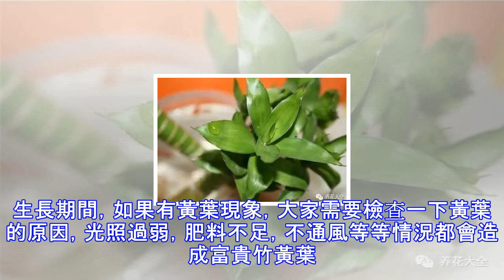原來富貴竹的擺放，也是有講究的，這樣擺才能富貴平安！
很多花友都喜歡在家裡養一盆富貴竹，水培就能生根，養護起來簡單又方便，並且富貴竹的寓意非常好，平安富貴，那麼富貴竹在家裡到底要怎麼擺放才能更好呢？今天小編就給大家介紹一下富貴竹的幾個擺放要點！ 1  擺放在客廳如果在客廳擺放富貴竹的話，可以選擇客廳的對角處擺放。在風水學中，這個位置被稱為風水中的財位，擺放一盆富貴竹能夠招財納運，提升家居運勢。 2  擺放在臥室水培的富貴竹乾淨又衛生，無疑非常適合擺放在臥室啦。除了能為臥室增加無限的生機，還能為臥室提供足夠高的空氣濕度，增加主人的事業運勢~3  擺放在門旁把富貴竹放在門廳入口處，或是屋門的兩側，開門就見，每天出門進門都能富貴平安，給人帶來好的兆頭，...